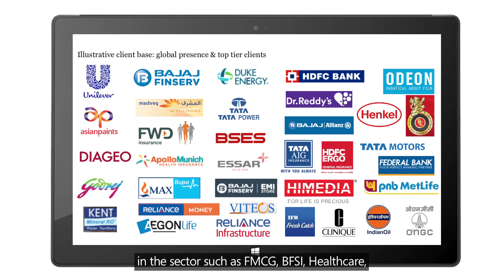Conversational artificial intelligence channel for customer engagement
Yellow Messenger helps boost NPS, Revenue Growth, and Customer Experience with world's largest conversational artificial intelligence channel for customer engagement.